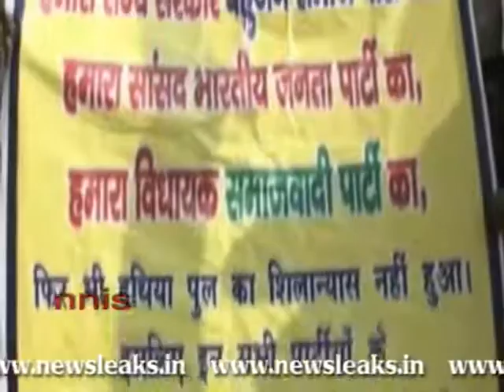NO BRIDGE, NO VOTE.flv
NO BRIDGE, NO VOTE